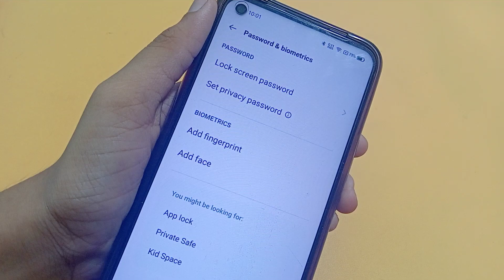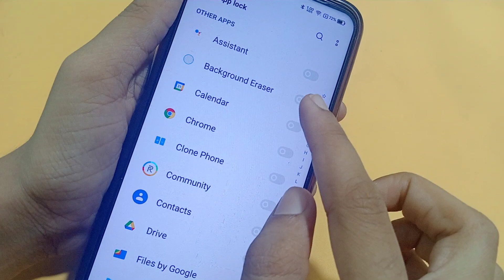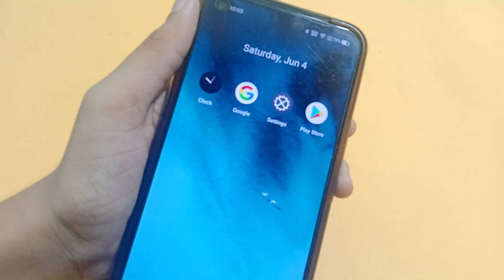Realme gt 2 App lock setting | How to set App lock | app lock kaise lagaen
Realme gt 2 app lock fingerprint
How to set App lock in Realme gt 2
How to change App lock in Realme gt 2
app lock ka password kaise tode

Google search
Techno Puja Technopuja@Technopuja